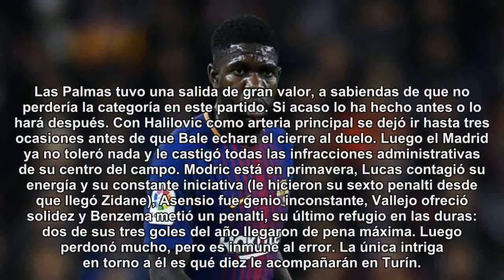Bale también pide sitio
El galés marcó dos goles y lideró al Madrid en Las Palmas. Benzema, que falló mucho, se consoló con un penalti. Se lesionó Nacho.